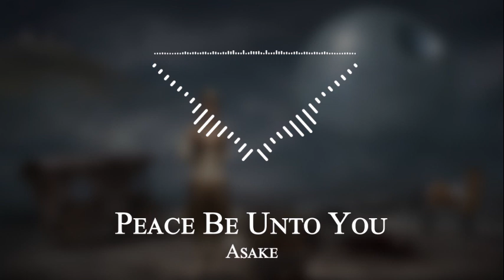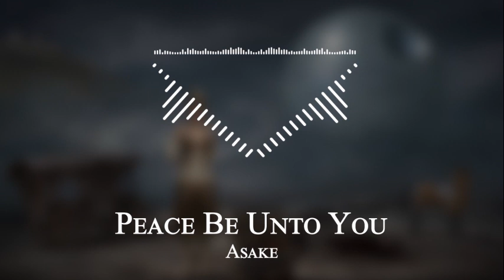Asake - Peace Be Unto You